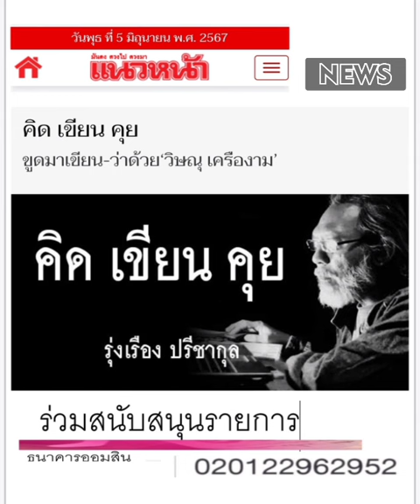' ขูด ' วิษณุ เครืองาม... งามเพื่อใคร ???